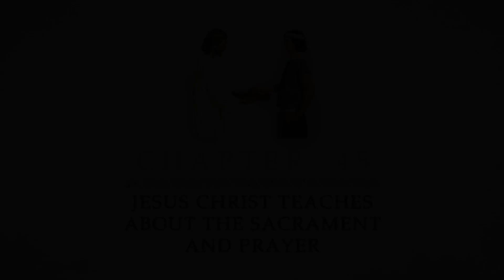Chapter 45: Jesus Christ Teaches about the Sacrament and Prayer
Christ demonstrates and explains the sacrament. He teaches the people to pray always in his name. He gives the twelve disciples the power to give others the Holy Ghost. The disciples witness Christ ascending to heaven.